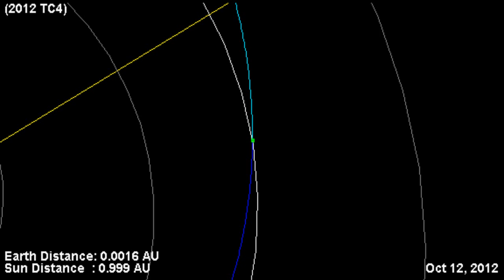Asteroid 2012 TC4 Close Approach 10/12/2012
YAHOO NEWS - A newfound asteroid the size of a house will fly closer to Earth than the moon on Friday (Oct. 12), but poses no danger of impacting our planet, NASA says.

The space rock, called asteroid 2012 TC4, is about 56 feet wide (17 meters) and will come within 59,000 miles (95,000 kilometers) of Earth at its closest point when it zips harmlessly by on Friday. That's about one-fourth the distance to the moon.

My Links